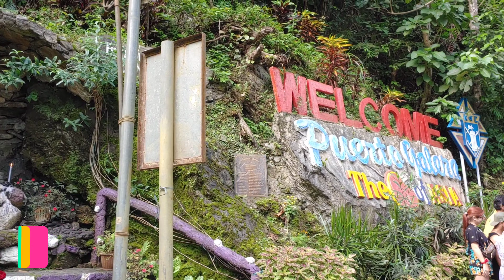Day 1| Places to Visit in Puerto Galera (Land Tour)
There are a lot of places to visit in Oriental Mindoro. Aside from going to the beaches and Island Hopping you can may also try to visit the following along the Calapan road
Virgin Beach
View Deck (Overlooking at Puerto Galera)
Tamaraw Falls
and The Mangyan Village in Talipanan Mindoro.

VlogStar